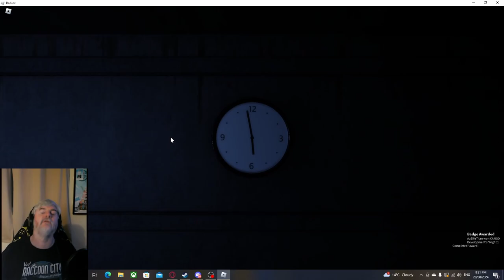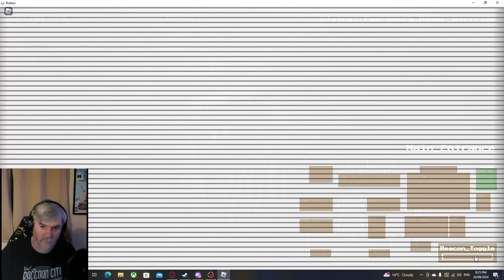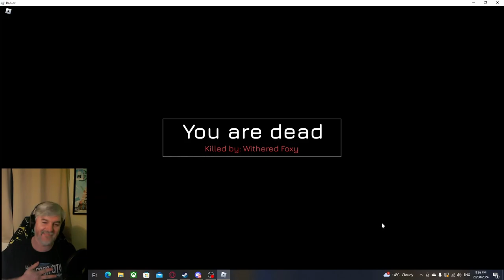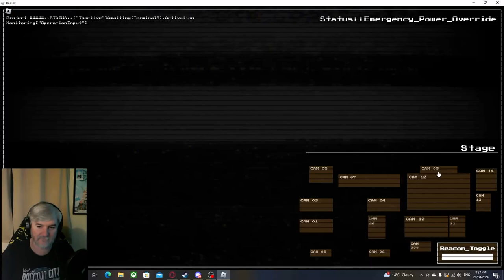Roblox FNAF 2 Reimagined : An amazing remake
(Reupload  as i needed to Fix the audio)

Probably one of the best reimagining's of a FNAF game . It is missing a few details compared to the original which is a pity but a great game none the less

FNAF 2 Reimagined made by Cango Development

Original game and models by Scott Cawthon

Outro music made by me using Suno AI